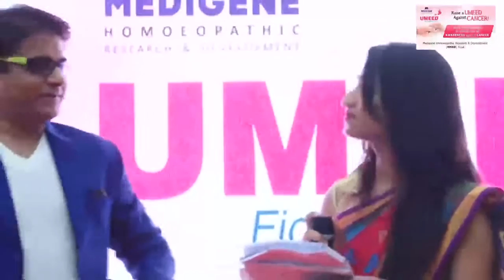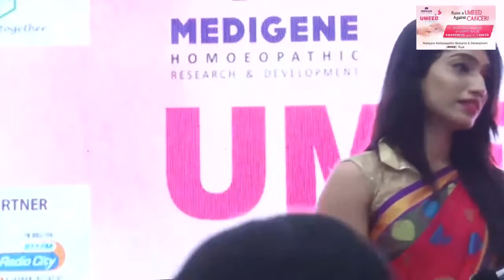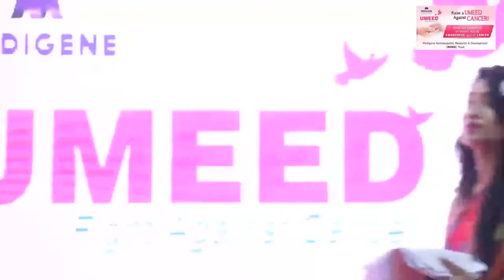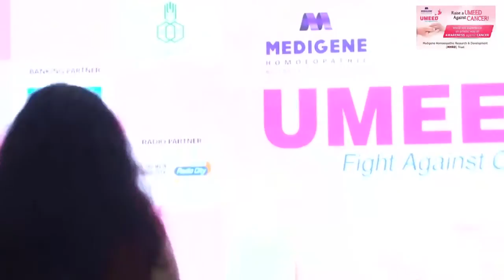GUESTS FELICITATION OF ASHISH BHATIA & NAVEEN SAINI - AT MEDIGENE - UMEED EVENT II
GUESTS FELICITATION OF NAVEEN SAINI & ASHISH BHATIA - AT MEDIGENE - UMEED EVENT II

Medigene Homeopathic Research & Development "MHRD" Trust organised Tumor Awareness Art Exhibition & Competition

This huge event took place on 4 Feb 2017 wherein lot of young creative artists, professionals , volunteers added glitters and spread awareness for tumor through their outstanding performances.

The event was honored by many famous celebrity guests from various industries to club their hand in fight against tumor

Check out the exclusive footage of Felicitation of Filmmaker & Director Ashish Bhatia and Film & TV Actor Naveen Saini.